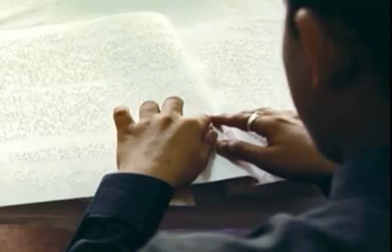One By One Amway India Project for the Blind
Amway one by one project for India was initiated for those children were visually impaired.